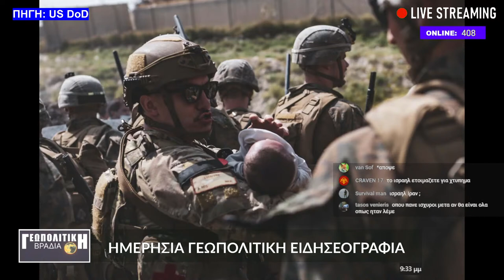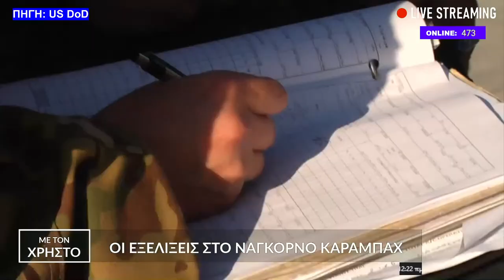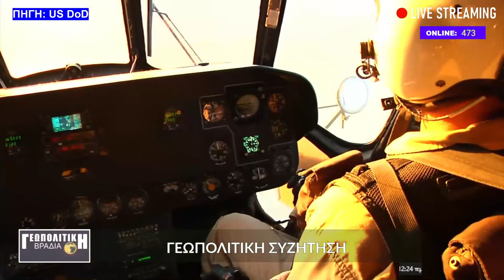🔴 ΕΚΤΑΚΤΟ LIVE | Αφγανιστάν | Εκρήξεις στο αεροδρόμιο της Καμπούλ - (26.8.2021)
ΕΚΤΑΚΤΟ. ΕΚΤΑΚΤΗ ΕΚΠΟΜΠΗ.
ΖΩΝΤΑΝΑ κάθε Σάββατο από τις 21:00 έως τις 22:30.
LIVE STREAMING every Saturday from 21:00 till 22:30

BREAKING NEWS - SPECIAL SHOW
Ζωντανή εκπομπή για σχολιασμό και ανάλυση των γεωπολιτικών εξελίξεων και της ημερήσιας γεωπολιτικής ειδησεογραφίας.

LIVE show for commentary and analysis of geopolitical developments and daily geopolitic news.

Type: Geopolitical/News & Politics/Γεωπολιτική Βραδιά/LIVE

*All animations, maps, vectors, photos, etc. created by: LeLo CaNa
Except:
*1) (Google Earth map application)
*2) (Photos and videos from Pexels, Pixabay and Unsplash)
*3) Α) (GALLERY OF PHOTOS "Evacuation at Hamid Karzai International Airport" U.S. Marine Corps photo by Sgt. Isaiah Campbell, US DoD, με άδεια: PUBLIC DOMAIN, downloaded
B) (GALLERY OF PHOTOS "Evacuation at Hamid Karzai International Airport" U.S. Marine Corps photo by Lance Cpl. Nicholas Guevara, US DoD, με άδεια: PUBLIC DOMAIN, downloaded
Γ) (GALLERY OF PHOTOS "Operation Allies Refuge" U.S. Air Force photo by Airman 1st Class Kylie Barrow, US DoD, με άδεια: PUBLIC DOMAIN, downloaded
Δ) (GALLERY OF PHOTOS "Evacuation at Hamid Karzai International Airport" U.S. Marine Corps photo by Staff Sgt. Victor Mancilla, US DoD, με άδεια: PUBLIC DOMAIN, downloaded
Ε) (GALLERY OF PHOTOS "PAX Terminal at Kabul International Airport" U.S. Marine Corps photo by Lance Cpl. Nicholas Guevara, US DoD, με άδεια: PUBLIC DOMAIN, downloaded
ΣΤ) ("U.S. Air Force Supports Afghanistan Evacuation" U.S. Air Force video by Senior Airman Brennen Lege, US DoD, με άδεια: PUBLIC DOMAIN, downloaded
Ζ) ("EUCOM Afghan Evacuation Operations" Video by Senior Airman Milton Hamilton, 86th Airlift Wing/Public Affairs, US DoD, με άδεια: PUBLIC DOMAIN, downloaded
Η) ("Marines depart for Hamid Karzai International Airport" U.S. Air Force courtesy video, US DoD, με άδεια: PUBLIC DOMAIN, downloaded
Θ) ("Marines depart for Hamid Karzai International Airport" U.S. Air Force photo by Airman 1st Class Kylie Barrow, US DoD, με άδεια: PUBLIC DOMAIN, downloaded
Ι) ("Marines monitor air traffic at Hamid Karzai International Airport" U.S. Marine Corps video by Cpl. Benjamin Aulick, US DoD, με άδεια: PUBLIC DOMAIN
Κ) ("Afghan UH-60 Black Hawks will be mission ready this summer" Video by John Roberts, Resolute Support Headquarters, US DoD, με άδεια: PUBLIC DOMAIN
Λ) ("Airmen Mentor Afghans on Versatile MI-17 Mission" Video by Tech. Sgt. J Wilcox, United States Air Forces Central, US DoD, με άδεια: PUBLIC DOMAIN

Programs used: Hitfilm Express & Inkscape & OBS